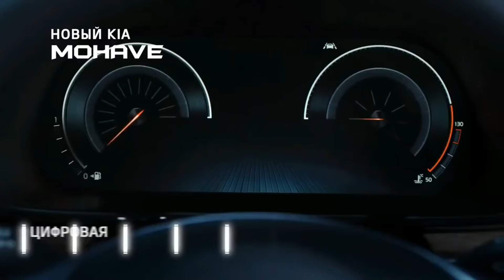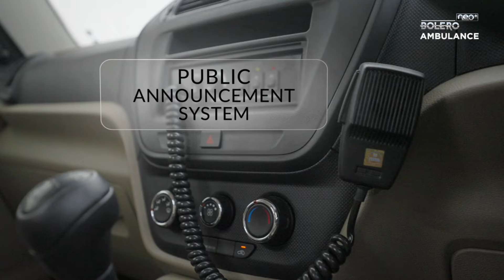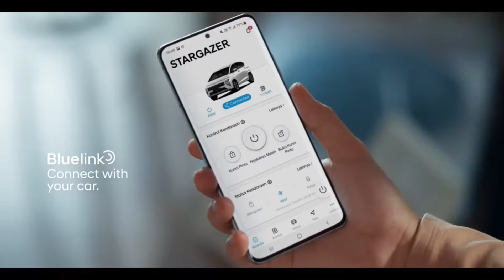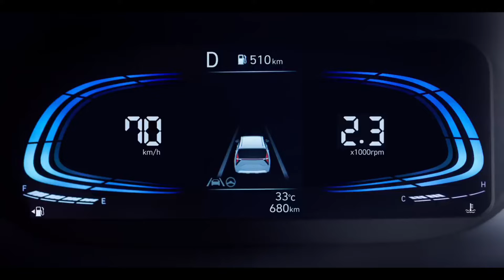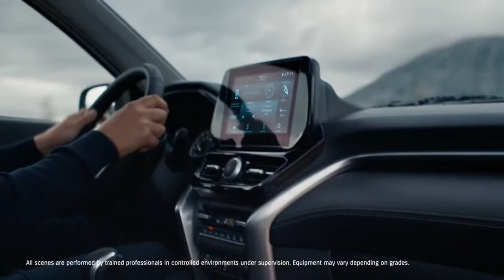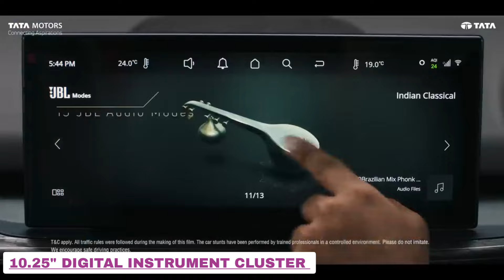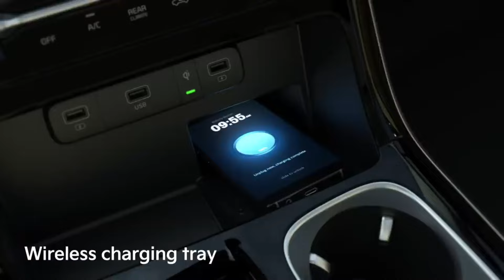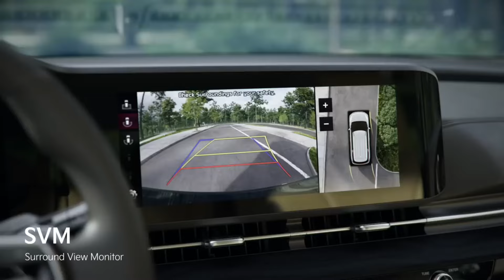10 UPCOMING 7-SEATER CARS LAUNCH INDIA 2024 | LAUNCH DATE, PRICE, FEATURES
10 UPCOMING 7-SEATER CARS LAUNCH INDIA 2024 | LAUNCH DATE, PRICE, FEATURES | UPCOMING CARS 2024